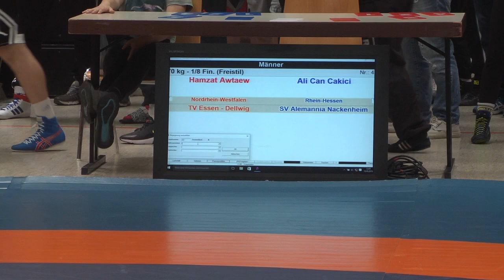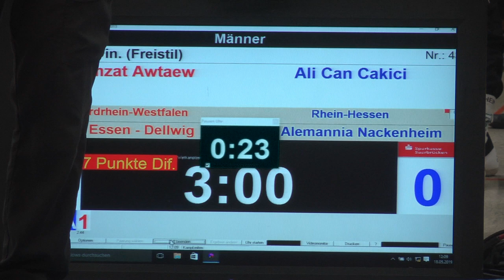RINGEN DM 19 Frauen & Männer - 70kg Hamzat Awtaew vs. Ali Can Cakici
70kg Hamzat Awtaew / TV Essen - Dellwig (NRW) vs. Ali Can Cakici / SV Alemannia Nackenheim (RHH)